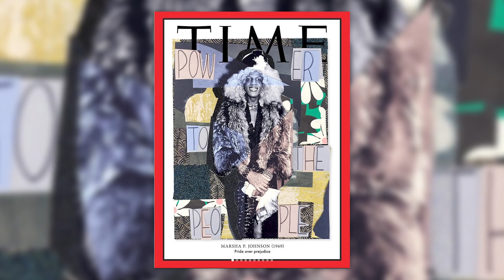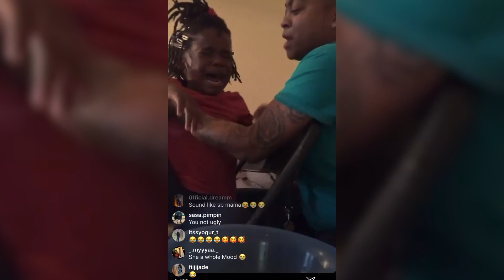Time Announces 100 BOSS LADIES!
Time announces 100 women in film, Zaya Wade turns a look, and more! Coming up today on Black Instagram: Beauty Edition with Tyler Simone (@misstylersimone).

INSERT DESCRIPTION